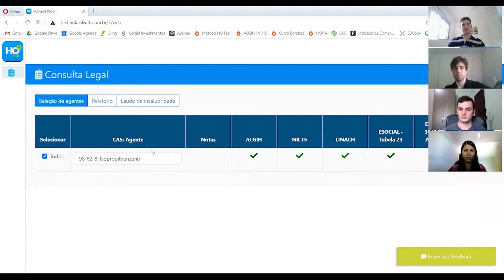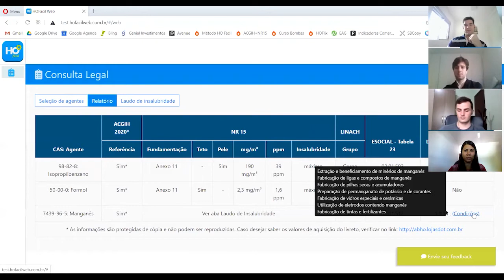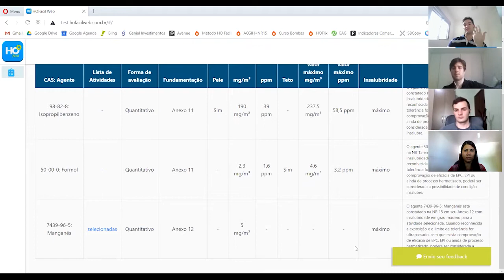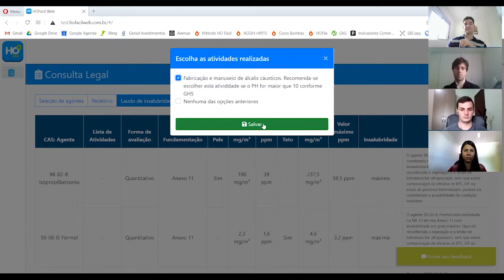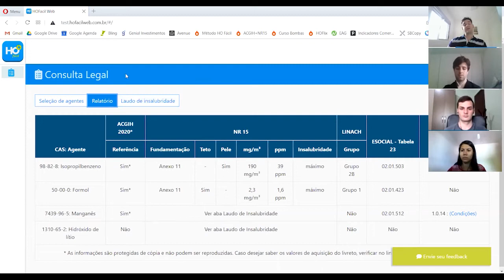#67 - HO Fácil em Cast - HO FÁCIL WEB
Sempre estamos procurando novas ferramentas para facilitar e agilizar o nosso trabalho. Hoje vamos falar do HO FÁCIL WEB, que é a mais nova ferramenta que o Leandro elaborou junto com o seu sócio Marcelo.

Conheça mais sobre essa ferramenta nesse episódio, e no site:

Acompanhe esse e outros episódios do HO Fácil em Cast nas plataformas do Spotify, Deezer, Apple Podcasts, Google Podcasts e entre outras.